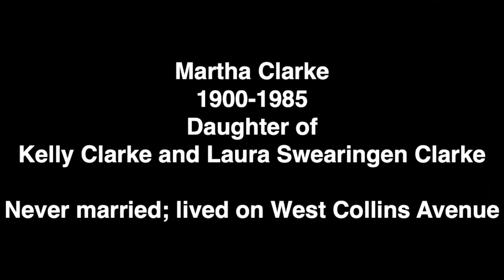Flatwoods Oral History. Martha Clarke, 1900-1985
Oral history interview with Martha Clarke, who lived in Flatwoods from 1920 until her death in 1985.